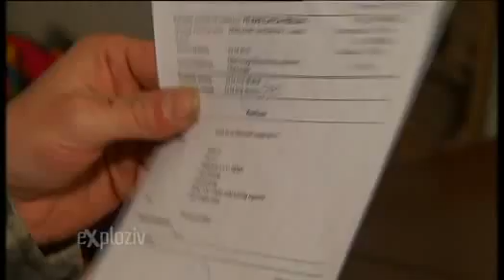suv lebac, sirotinja nema sta drugo da jede zalosno.flv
žalosno stanje u Srbiji a ima toga i po svetu da postoji takva sirotinja kojoj nema ko da pomogne ili može biti neće da pomogne ? pogledajte obavezno